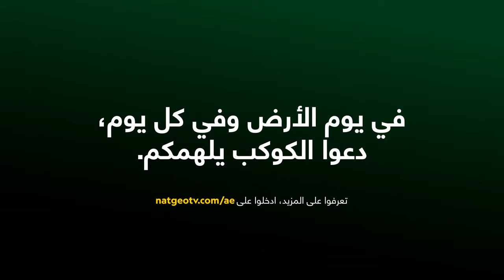Earth Day: National Geographic conservation hero - Rosamira Guillen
Conservation Hero: Rosamira Guillen⁣
Country: Columbia⁣
Cotton-top tamarin, the little monkey with a trademark hairdo, is today the focus of numerous education and awareness campaigns. With deforestation and illegal capture threatening the very survival of cotton top tamarins in the last decade, Proyecto Titi organization in Columbia has taken an integrated and strategic approach to identify key threats, create techniques to monitor the population of wild cotton-top tamarins, work with communities to develop sustainable development programs and foster the next generation of conservation leaders through education programs. Today, thanks to these efforts, cotton-top tamarins have become the symbol for species conservation in Colombia. ⁣
Meet Rosamira Guillen and learn how as the director of Proyecto Titi organization, she is developing practical solutions to pull cotton-top tamarins, from the brink of extinction.⁣⁣⁣